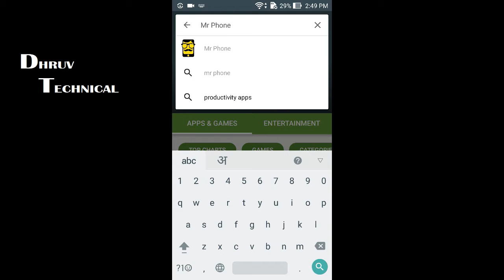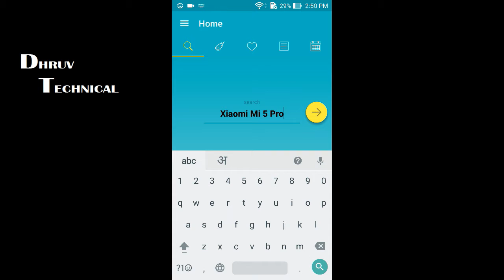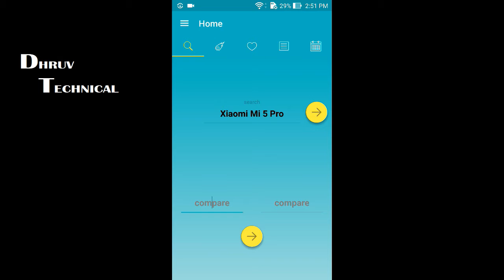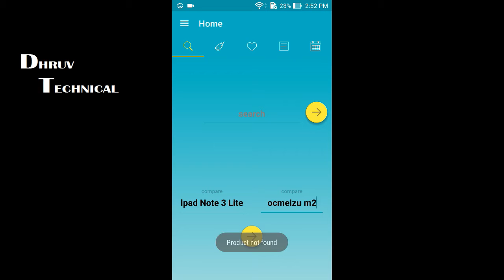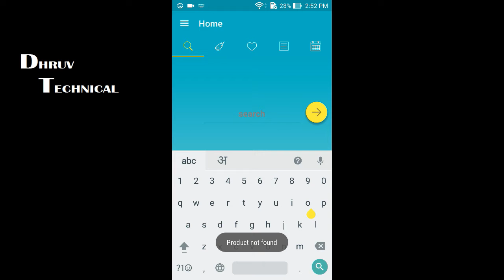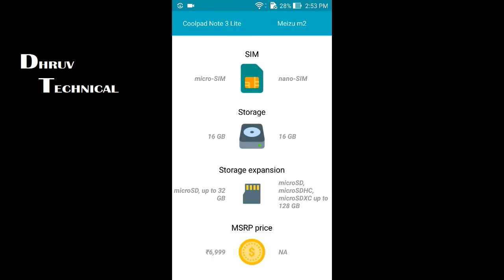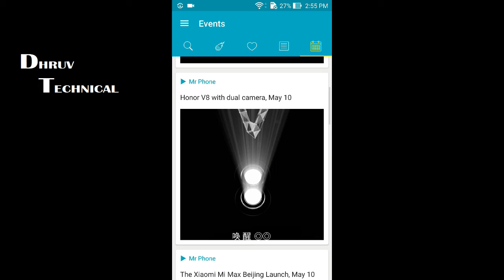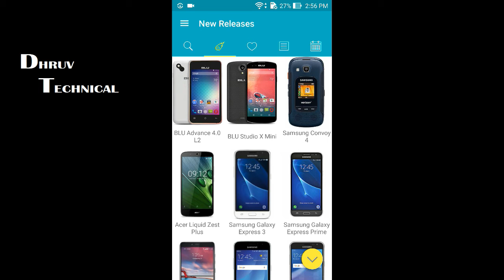[HINDI] HOW TO COMPARE PHONES, How To get tech news, AND MUCH MORE by an mobile app!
namashkar dosto ajj isss video mai app dekhenge ki apne phone mai ekk app download karne se app kaffi sari jankari kaise paaaaaaa sakte hai jaise ki tech news ,dates and place of the mobile phone launch events,aur app usee phone bhi compare karrsakte hai, ya kisi phone ki specification patta karna app araam se patta kar sakte hai.

DHRUV TECH THE TECHNICAL STAR